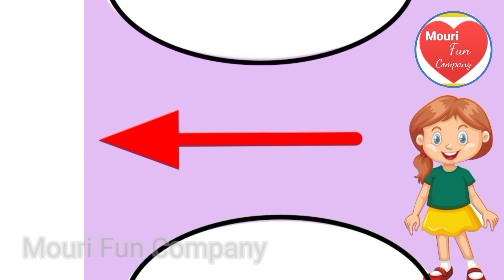রং এর ধারনা, রামধনু রং, Rainbow Colours, Colours.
Welcome to Mouri Fun Company.

Mouri Fun Company is an online learning platform for kids. It always tries to make learning fun.the contents of videos will be very helpful for kids.